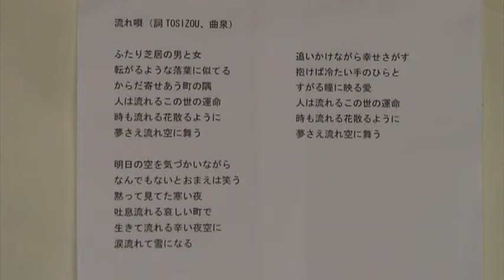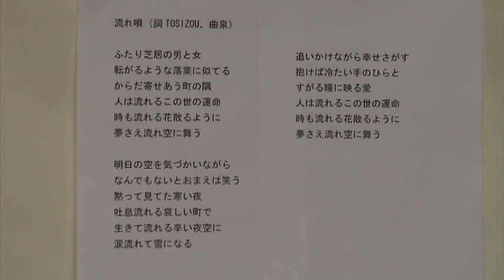流れ唄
（作曲者コメント）
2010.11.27.作詞どっとこむ掲載TOSIZOUさん作詞「流れ唄」に曲付けさせて頂きました。
この詞に描かれた男と女、落ちぶれてはしまったが、互いにひっそり寄り添い相手を思いやる心、そこに暖かさと救いを感じました。
私の曲付けで、それを表現できたでしょうか。
歌詞はビデオに載せました。
見て・聞いていただければ、幸いです。